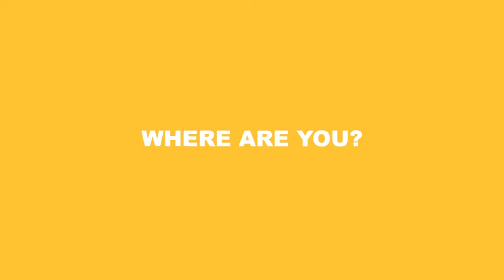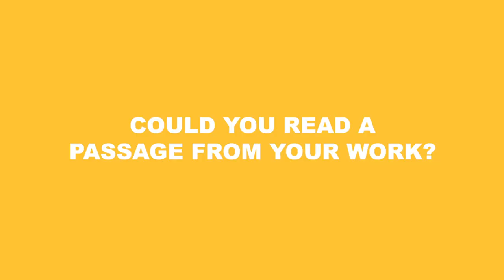AAWW at Home with Yu Miri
During the pandemic and wave of global uprising, AAWW at Home connects our readers to writers we love from the comfort of their homes.

This week we hear from Zainichi Korean playwright, novelist, and essayist Yu Miri, who comes to us from her bookstore in Minamisōma, Fukushima, Japan. You can read a full transcript of Yu Miri’s video on The Margins.